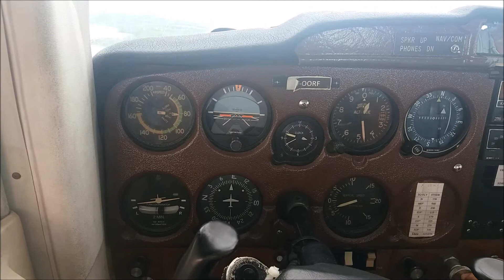Atterrissage en Cessna 150 en Martinique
Atterrissage a bord d'un Cessna 150 à l'Aéroport de Martinique avec un vent qui souffle jusqu’à 15 nœud sur la piste 10.